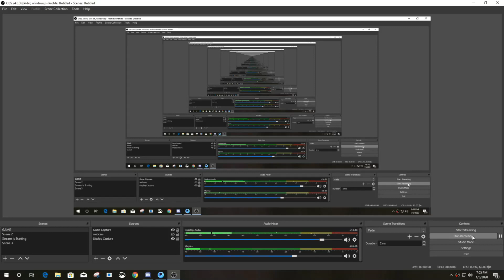HINDGAMING KE PAPA | 25kills 1v4 Kar98 War Match | Unlucky to Record full Match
HIND GAMING EXPOSED ONCE AGAIN | ESP HACKS?? KAISE SPOT KRTE HN YE BEHNCHOOD
hydra clan
ajaygaming yt
HINDGAMING BANNED
HINDGAMING CHEATING
HINDGAMING HACKS
HINDGAMING HACKER
HINDGAMING CAUGHT HACKING
HINDGAMING EXPOSED
HINDGAMING EXPOSED BY HYDRA GURU
HINDGAMING USING HACKS
HINDGAMING CAUGHT USING HACKS
HINDCLAN HACKER
HINDCLAN EXPOSED HACKING
HINDGAMING HACKER CLAN
HIND420 HACKER
hindgaming live hack
guruexposed hind gaming
hindgaming hack live
hind420 new fake id